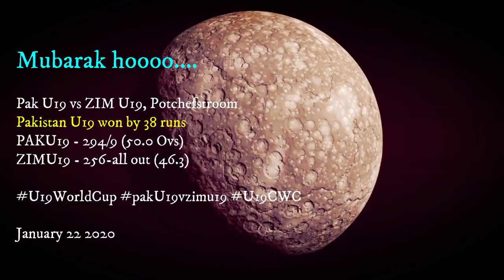Pakistan U19 vs Zimbabwe U19 Potchefstroom | Cricket Room Review Ep| Match 2 of Paki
Description:
Pakistan protected a score of 295-9 against Zimbabwe in their subsequent association experience at Potchefstroom to make it a second continuous success in the same number of games. Aamir Ali struck the main blow after a familiar organization between the Zimbabwe openers, who struck the new ball freshly. Milton Shumba joined Madhevere at the wrinkle, and struck 50 years as well, and at 186-2, with commander Myers and Shumba at the wrinkle, it seemed as though Zimbabwe would cause a steamed. Be that as it may, the wicket of Myers caused a breakdown of 5 wickets for 47 runs, and notwithstanding the best endeavors of wicketkeeper Dane Schadendorf, Zimbabwe missed the mark concerning the objective by 38 runs.

After the early wicket of Haider Ali, Shehzad and Munir set up together a remain of 47. In any case, the fall of Shehzad likewise realized the wicket of Nazir and Pakistan ended up unstably put at 74-3. It was then that Mohammad Haris joined Munir at the wrinkle and set up together 65 runs for the fourth wicket. Regardless of the fall of Munir, Haris kept on engaging on his way to a forceful 52-ball 81. Qasim Akram bolstered him capably with a quick fifty, and assumed responsibility. Nonetheless, after his fall, Haris chose to play for endurance and was just expelled at the 48-over imprint as wickets kept on falling around him. The last wicket pair figured out how to endure 9 balls to score 14, lifting Pakistan's score to 295-9 out of 50 overs. Pakistan U19 vs Zimbabwe U19, 14th Match, Group C
Witrand Cricket Field, Potchefstroom
Pakistan U19 won by 38 runs

Tw: 9afan .

Your Comments are worthy and helpful for me to improve the content.

Channel: PeacefulReactions

itna kuch share kia hy ab tou dhond ke follow ker lena, ager kuchh pasand aaye tou. shukriya. dosto.
Haelove, Dear, Friends, Welcome to Lively afan Vlogs and Reactions. YouTube channel. Named PeacefulReactions

Press the Thumbs Up button, if you Like - Share on Social Media sites if you guys want to tell your buddies about my Channel - Write your Comments below because Viewers Feed Back is very Important for me. Any Interest found in my content ? Your all kind of comments are valuable and Precious for Me, Hated or Appreciated. I always respect your thoughts, thanks for your fancy time that you guys consumed for my Channel, Videos, Reactions, Vlogs or Content.

In short Something of Everything is here on my channel.